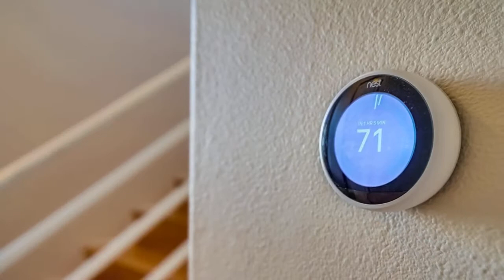541 W 23rd St #4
Presented by:
Tom  Pack
CalBRE #00685578